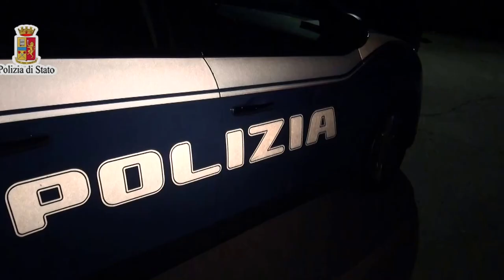Palermo, spaccio nel mercato di Ballarò per la droga della Mafia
La base dello spaccio dell’operazione Andreas, chiamata così perché uno dei pusher somigliava al calciatore tedesco della nazionale Brehme, era la bottega a Ballarò di Giovanni Bronte.